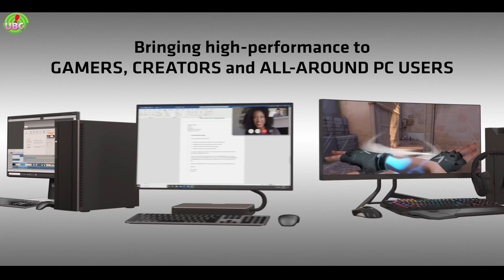Which is More Important Processor or RAM | গেইম খেলার জন্য কি মোবাইলের র‌্যাম বেশি থাকতে হবে ?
আজকে আমরা কথা বলবো গেইম খেলার জন্য কি মোবাইলের র‌্যাম বেশি থাকতে হবে ।  আমরা সব কিছু আলোচনা করা হবে এই ভিডিওতে । তাই আসাকরি সম্পুর্ন ভিডিওটি দেখবেন !

Tech Bangla
Bangla Review
Unboxing Bangla
Review In Bangla
Mobile Review Bangla
Bangla Video

About :- Ur Bangladeshi Consumer is a YouTube Channel, where you will find technological videos in Bangla,Unboxing Video, New Video is Posted Everyday :)

ANTI-PIRACY WARNING This content's Copyright is reserved for Copyrighted by (Ur Bangladeshi Consumer ). Legal action will be taken against those who violate the copyright of the following material presented!